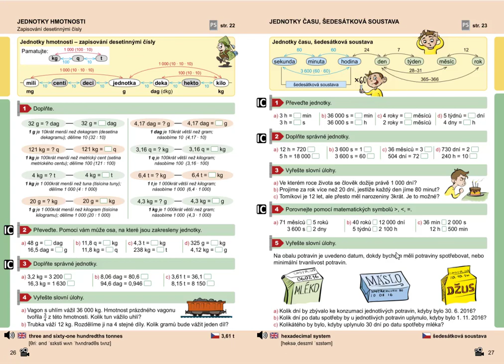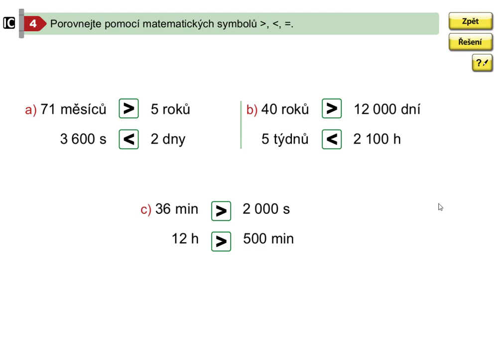Jednotky času, Mat. mat. pro 5.roč., 2. díl, str. 27, cv. 4